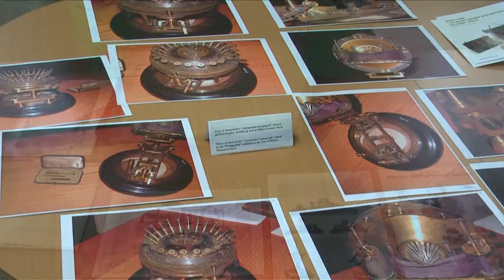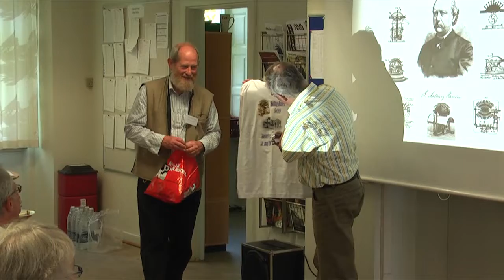Malling Hansen Society GB version